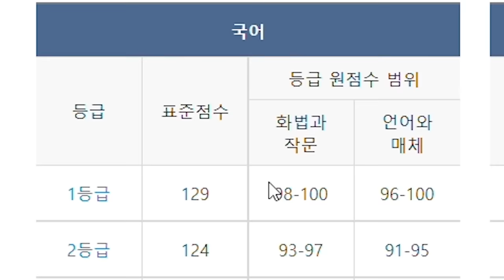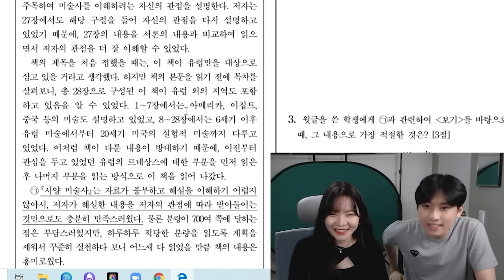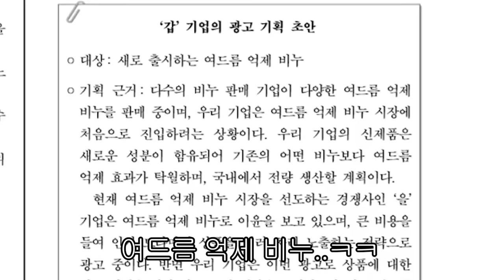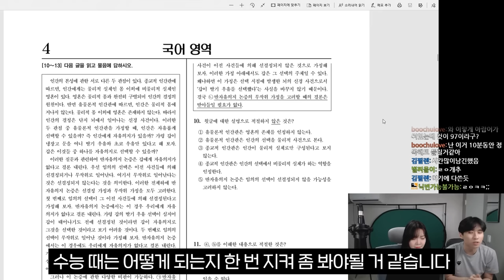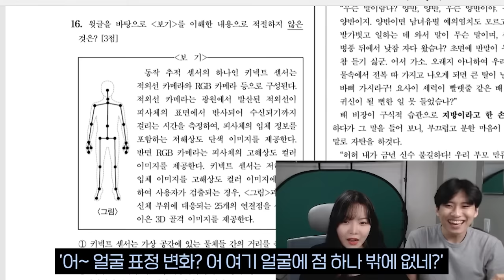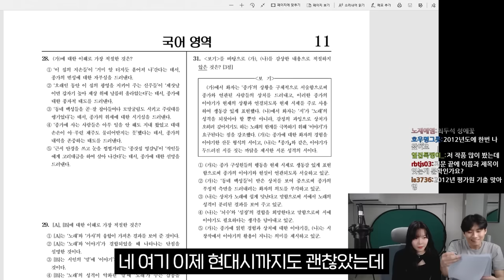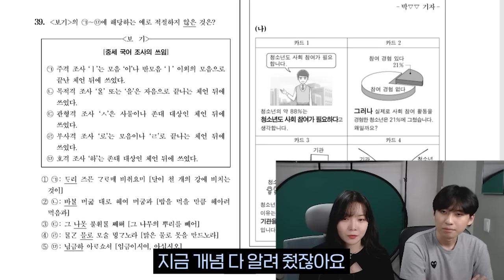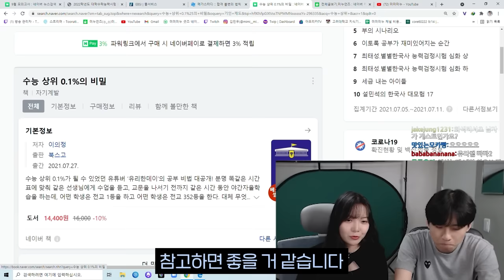"불수능 시그널인가..?" 만점자 속출했다는 9월 모의고사 국어 리뷰